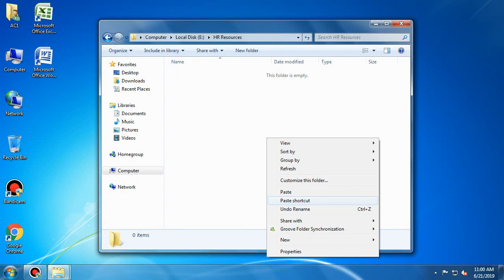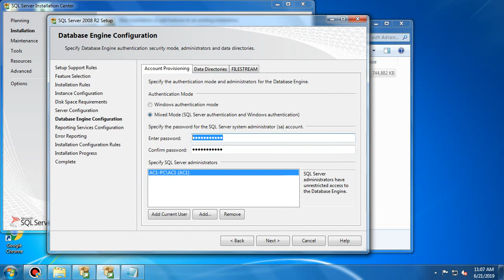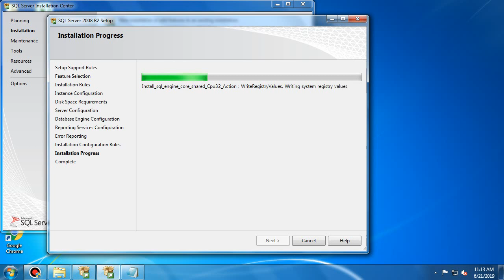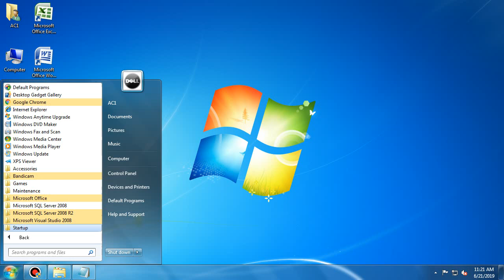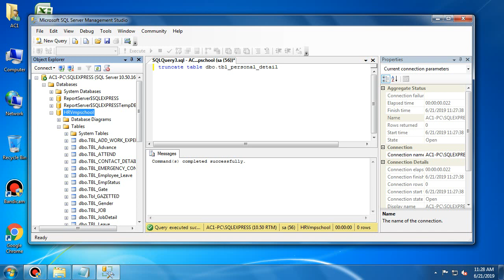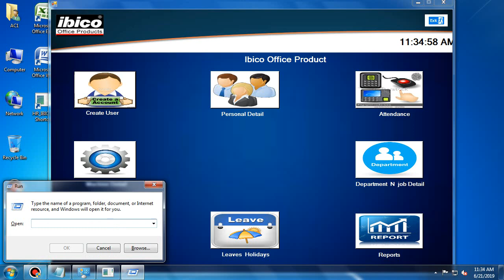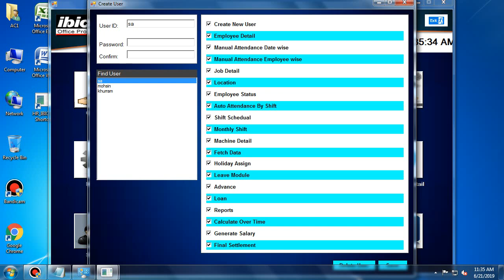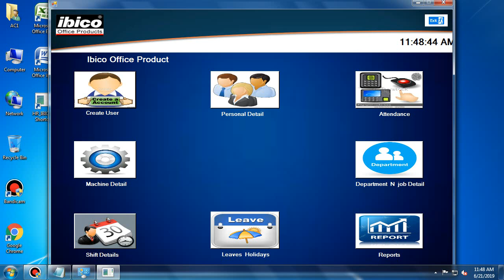How To Install And Configure SQL Server & fingerprint attendance system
Advanced CIT Course in Urdu / Hindi - 6 Months

Advanced Computerized Accounting Course / Accounting Course